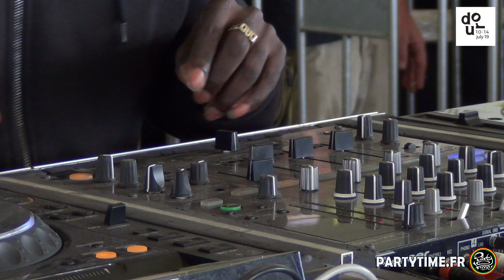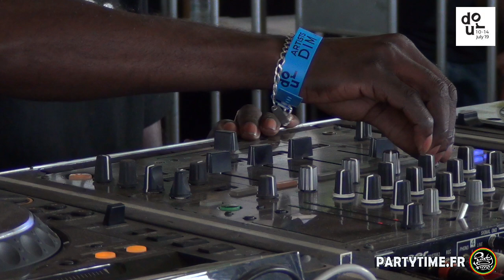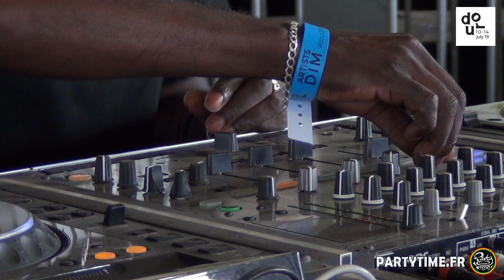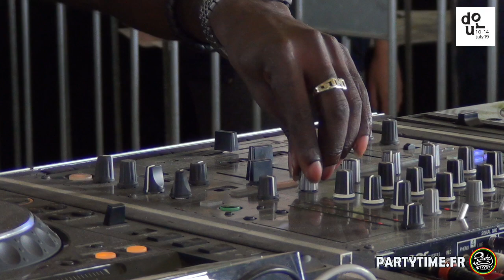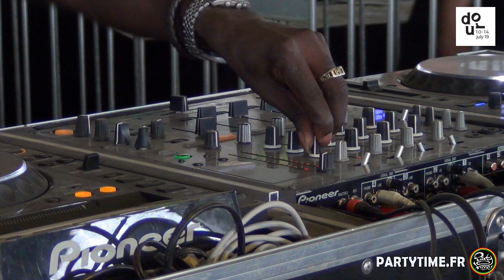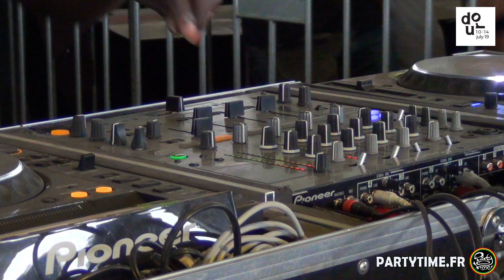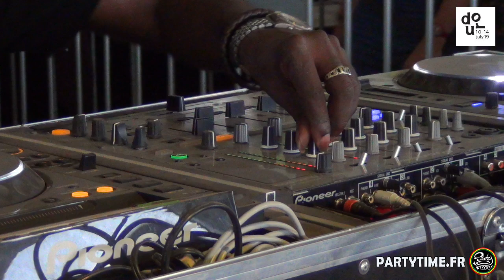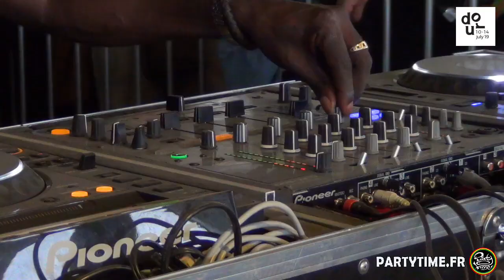Aba Shanti I - 90’s Revival Selection - Dub Corner - Dour Festival 2019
Il y a quelques semaines, Party Time vous a proposé de suivre en direct et en vidéo l'intégralité de la scène Dub Corner du Dour Festival 2019. Bien entendu nous vous avons enregistré un paquet de sessions et on vous offre aujourd'hui une énorme série de vidéos exclusives des lives de Blackboard Jungle, Aba Shanti I, Charlie P & Junior T, Manudigital feat Lieutenant Stitchie, Irie Ites feat Trinity & Linval Thompson et beaucoup d'autres... Bref des heures de gros son pour passer un mois d'Aout en toute décontraction. Désolé, le sound de Blackboard Jungle est tellement puissant que le son peut saturer légerement sur quelques passages.